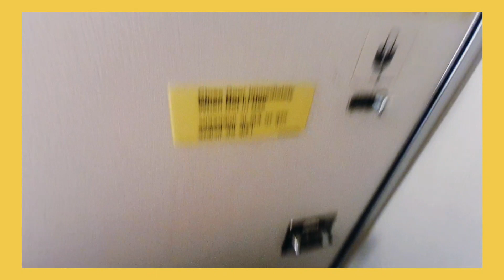My First Time Flight ✈️ And Metro 🚇 Experience || Delhi To Bagdogra Airport 🛫 || North East Vlog -1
my first trip on a 6 million dollar boat